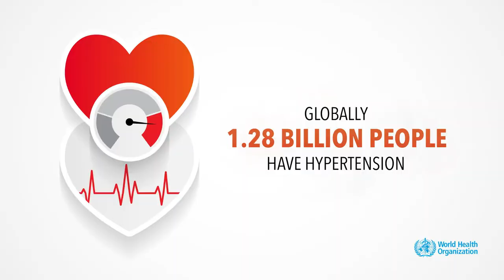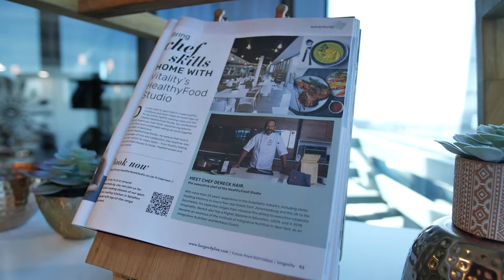World Hypertension Day (DISCOVERY) | Afternoon Express | 17 May 2022